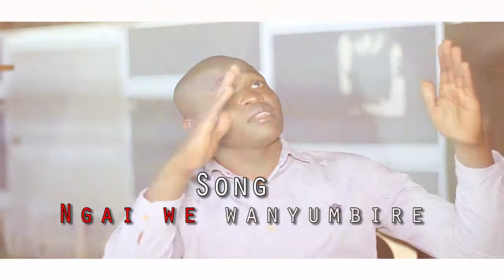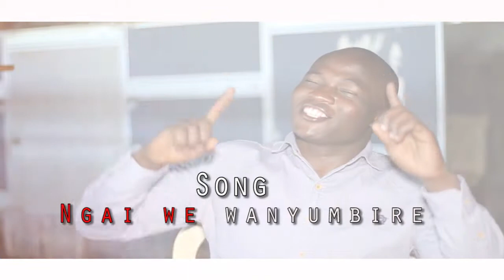Ngai We Wanyumbire By Mbugua Waiharo (Official Video)